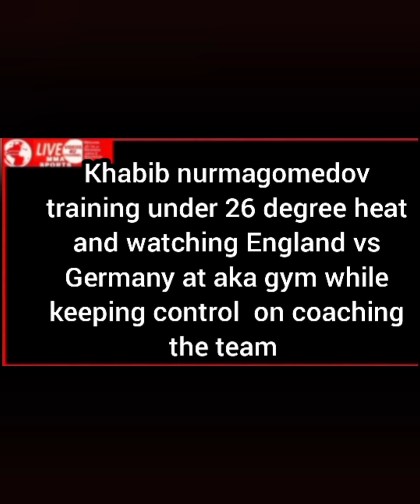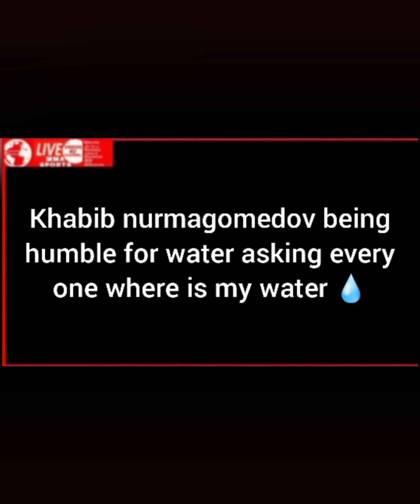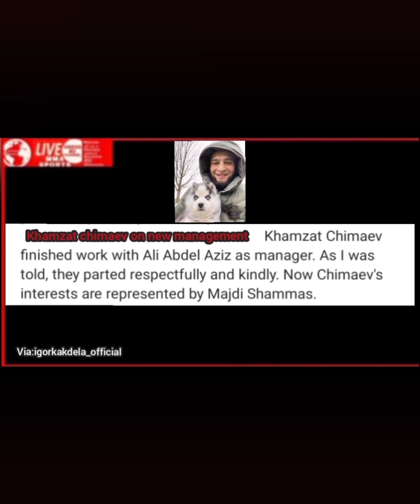khabib training under high heat &being humble at aka| khamzat chimaev leave ali Abdulaziz as manger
khabib nurmagomedov training under high heat.

khabib nurmagomedov watching football England vs Germany  while coaching the team at aka.

khabib nurmagomedov being humble for water.

khamzat chimaev leave Ali Abdulaziz  as manager and being manged by ne manager.